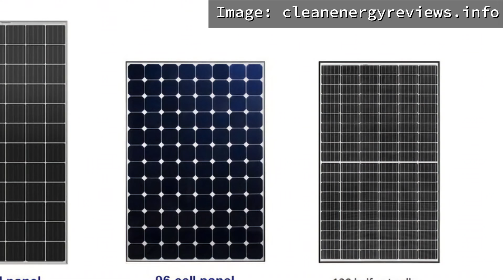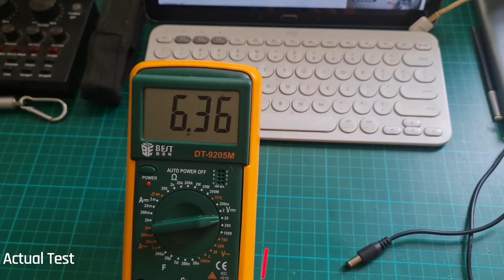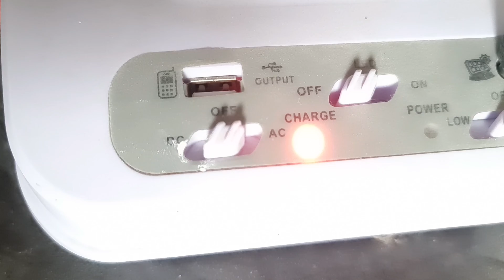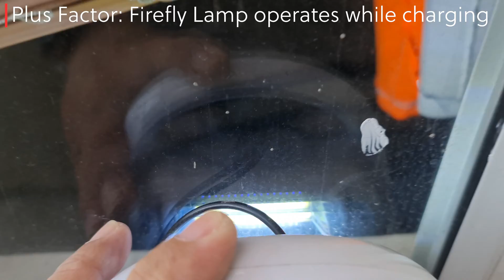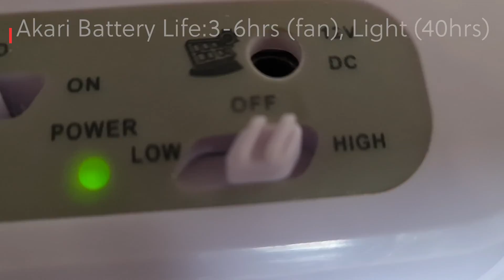REVIEW: Mini Solar Panels Efficiency | Akari Fan | Firefly Lamp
In this video, i am reviewing the performance of mini-solar panels and the devices it is powering.